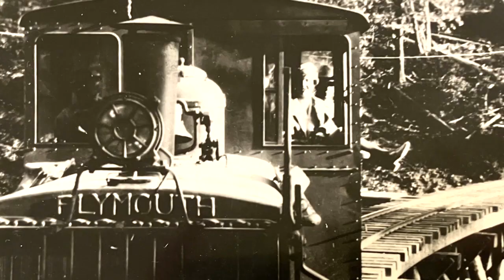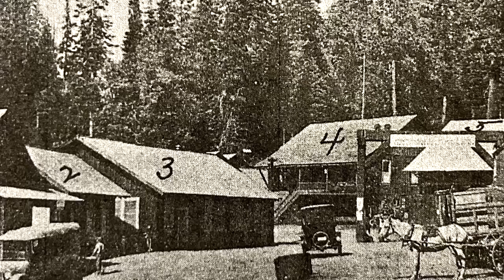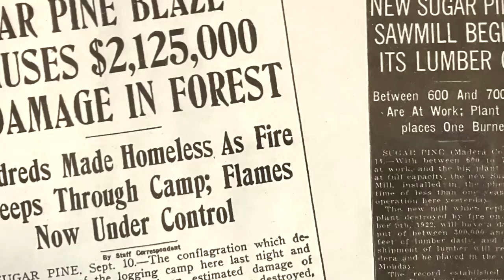Sugar Pine Mill Fire 1922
On September 9, 1922 the great Madera Sugar Pine Lumber Company burned to the ground. The mill was located just south of Fish Camp, California. Check out our video by our student docent Evan Bethel that describes the event and includes a first hand account by Mill Supervisor George Tolladay recorded in the 1970s.